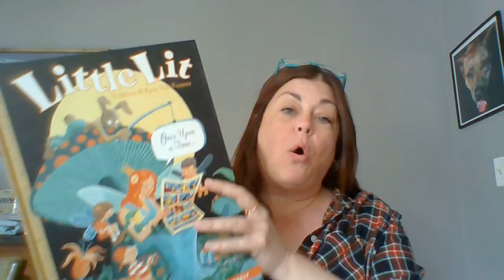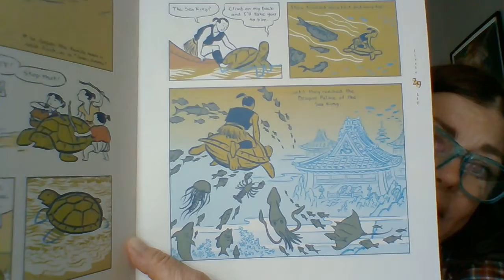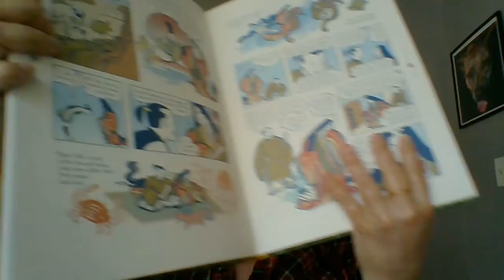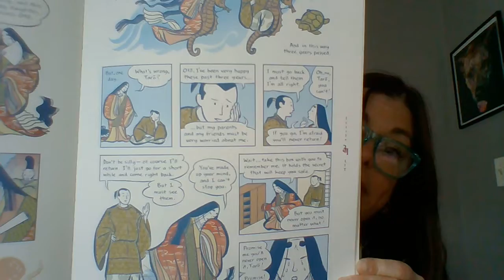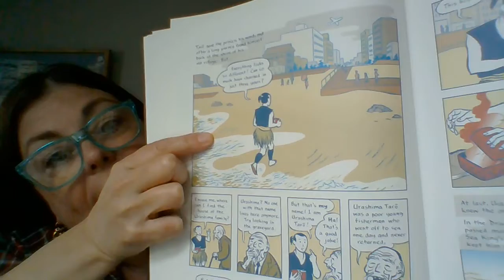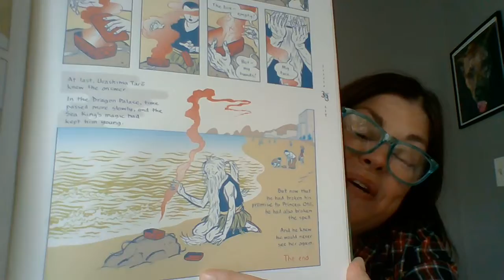The Fisherman and the Sea Princess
The Fisherman and the Sea Princess by David Mazzucchelli from Little Lit edited by Art Spiegelman and Francoise Mouly